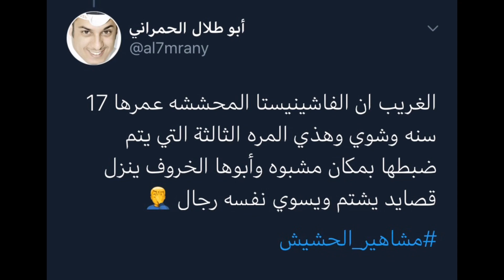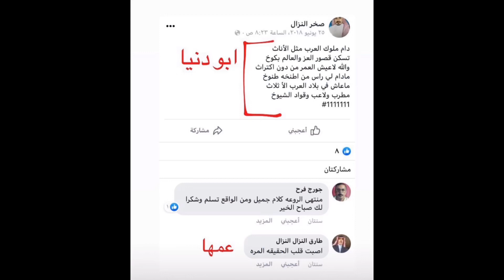القبض على مشهور بتهمة حيازة المخدرات 🔞 /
دايلر يعذب قطه
التفاصيل الدقيقه لقصة دايلر
دايلر والبنت السوريه
شوق محمد
دنيااا
شقة دبي
الحبس والسجن بتهمة حيازة المخدرات

اغاني دايلر
صور دايلر
دايلر مدرسه
اغنيه انا اسف دايلر
قناة دايلر
دايلر انا اسف
دايلر يوتيوب
دايلر خروف
دايلر جريمه
انستقرام دايلر

دايلر
دايلر وشوق محمد
دايلر يشفشف شوق
دايلر سكراًن
دايلر وميساء مغربي
دايلر انا اسف
دايلر صامولي
دايلر والمغربيه
دايلر يحشش
دايلر مع ميساء مغربي
دايلر كان يا مكان
دايلر حبك مات
دايلر يمثل في مسلسل
دايلر وشوق محمد في دبي

اغاني دايلر
صور دايلر
دايلر مدرسه
قناة دايلر
دايلر انا اسف
دايلر يوتيوب
دايلر خروف
دايلر جريمه
انستقرام دايلر